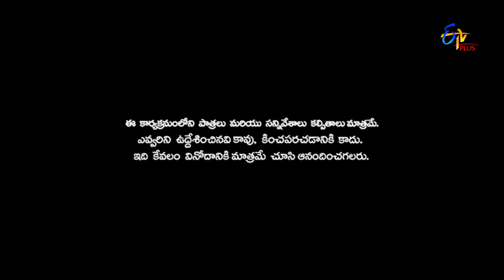Patas | Avinash & Karthik Performance | 13th December2017 | ETV Plus